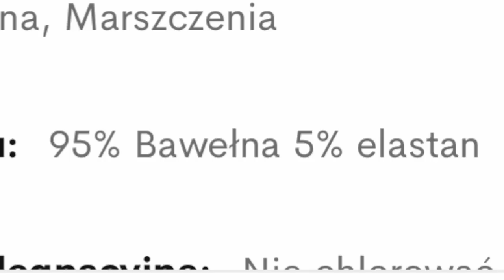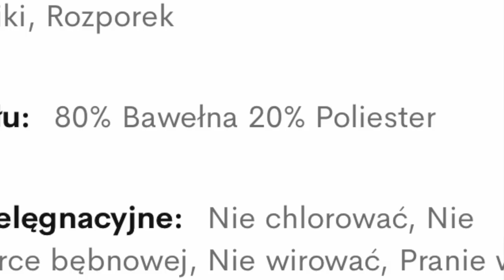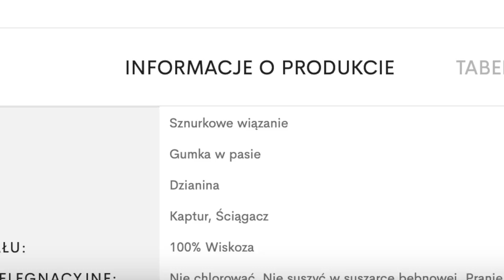Haul i mierzymy - modowe perełki z Fasardi! Jak kupować bardziej eko? Try on haul Fasardi! Vlog#102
@Moda Ekokreatywna
Vlog o eko sposobie na życie i stylu. Tym razem vlog o zakupach w Fasardi - pokażę Wam produkty , opowiem o ich jakości oraz będę mierzyła je wraz ze stylizacjami! opowiem Wam też czym się kieruję robiąc zakupy Nowych rzeczy oraz jak kupować bardziej eko! Zapraszam!

zniżka 30 % na całą kolekcję z kodem ZIMA